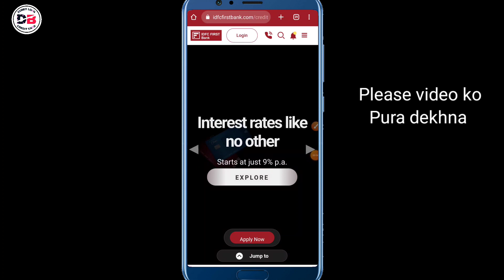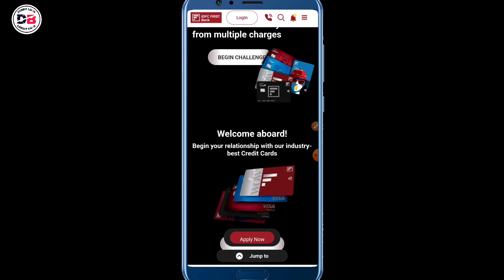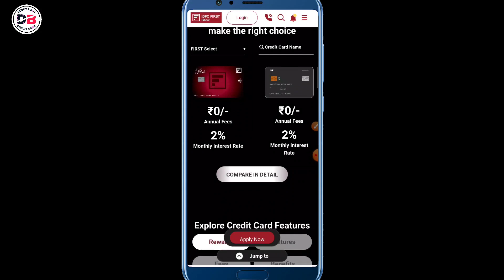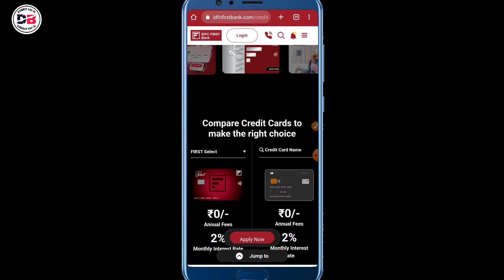Idfc Bank ये ट्रिक अपना लो 100% Declined Credit Card Approved होगा | ये ट्रिक कोई नहीं जानता Wow 😊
दोस्तों हम आपको इस वीडियो में बताने वाले हैं Idfc First Bank Credit Card के बारे में Idfc first bank credit card Declined होने के कितने दिन के बाद apply करना चाहिये आज इस वीडियो में
Sab kuch details mein batane wale hai

• Track Info:
VIDEO INTRO CREDITS BY: Google flixpress.com
MOBILE FRAME PNG CREDITS BY:GOOGLE